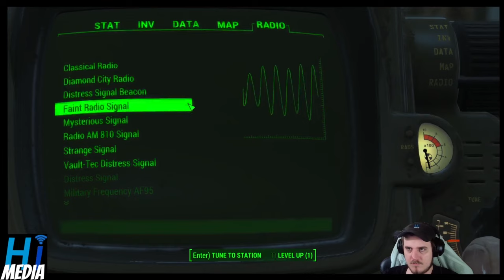1 minute of fallout 4 every day until fallout 5 comes out day 398